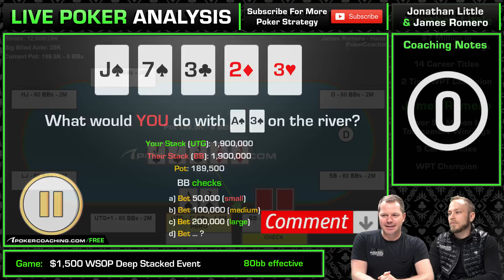How To Use HUGE VALUE BETS To Your ADVANTAGE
Let’s discuss VALUE BETS and what bet sizing we should use to help you gain a huge advantage!

Today I’m joined by James Romero who I consider to be one of the best poker players in the WORLD! James shows us how to get maximum value in this hand from a WSOP Deep Stacked poker tournament! James is an expert in GTO and has spent many hours studying with poker solvers so you can be sure he knows what he is talking about!

We break down the poker strategy behind value bets, including what size you should make your value bets and cover the best poker hands to value bet with!